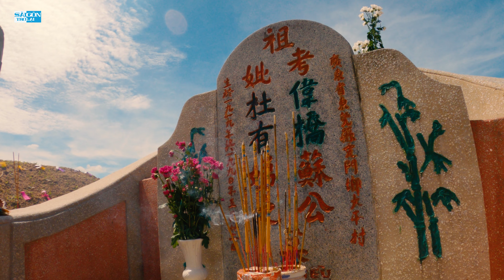Tết Thanh Minh Tảo Mộ tại Nghĩa Trang Người Hoa Gò Dầu Tây Ninh. DJI Mini 2 và Gopro 10 Cinematic 4K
Tết Thanh Minh Tảo Mộ tại Nghĩa Trang Người Hoa Gò Dầu Tây Ninh.

Tết Thanh Minh mặc dù không phải là ngày lễ Tết lớn trong năm nhưng nó lại mang đậm nét đẹp văn hóa của người Việt gốc Hoa. Tết Thanh Minh là một ngày lễ Tết thể hiện “Đạo lý uống nước nhớ nguồn”, lòng thành kính đối với tổ tiên của người dân Việt Nam. Mang đậm nét thiêng liêng phong tục truyền thống in sâu trong mỗi người dân Việt Nam vào ngày này những người con xa quê đều sắp xếp về tảo mộ tổ tiên mình.

Từ thời nhà Thanh, sau khi sửa đổi lịch thì tết Thanh Minh diễn ra vào ngày tiết Thanh minh. Tại Trung Quốc, Đài Loan, Hồng Kông và Ma Cao thì tết này là một ngày quốc lễ. Còn ở các khu vực khác ở Đông Á thì không. Nói đến Tết Thanh minh thì bao giờ người ta cũng nghĩ đến lễ tảo mộ và hội đạp thanh. Tại Việt Nam cộng đồng người gốc Hoa ăn tết này theo ngày tiết Thanh minh như Trung Quốc. Thường thì họ sẽ lấy ngày 4/4 dương lịch (hay ngày 5/4 dương lịch nếu năm đó nhuận tháng 2 có ngày 29 - Năm có số năm chia hết cho 4, ví dụ: 2016, 2020...) là ngày chính để cúng Thanh minh, còn việc cúng vào ngày nào là tùy thuộc mỗi gia đình.Ngày Thanh minh là một yếu tố quan trọng để xác định ngày Tết Nguyên Đán cũng như xác định tháng nhuận trong âm lịch Trung Quốc v.v.

Quy tắc đó là: Ngày Thanh Minh năm âm lịch nào cũng phải rơi vào tháng 3 (là tháng Thìn)

Tảo mộ

Nhân ngày Thanh minh, người dân các nước có nền văn hóa tương đồng và chịu ảnh hưởng của nền văn minh Trung Hoa đều có tục đi tảo mộ gia tiên và làm lễ cúng gia tiên sau cuộc tảo mộ.

Công việc chính của tảo mộ là sửa sang các ngôi mộ của tổ tiên cho được sạch sẽ. Nhân ngày Thanh minh, người ta mang theo xẻng, cuốc để đắp lại nấm mồ cho đầy đặn, rẫy hết cỏ dại và những cây hoang mọc trùm lên mộ cũng như tránh không để cho các loài động vật hoang dã như rắn, chuột đào hang, làm tổ mà theo suy nghĩ của họ là có thể phạm tới linh hồn người đã khuất. Sau đó, người tảo mộ thắp vài nén hương, đốt vàng mã hoặc đặt thêm bó hoa cho linh hồn người đã khuất. Trong ngày Thanh minh, khu nghĩa địa trở nên đông đúc và nhộn nhịp. Các cụ già thì lo khấn vái tổ tiên nơi phần mộ. Trẻ em cũng được theo cha mẹ hay ông bà đi tảo mộ, trước là để biết dần những ngôi mộ của gia tiên, sau là để tập cho chúng sự kính trọng tổ tiên qua tục viếng mộ. Những người quanh năm đi làm ăn xa cũng thường trở về vào dịp này (có thể sớm hơn một, hai ngày vì nhiều lý do khác nhau) để tảo mộ gia tiên và sum họp với gia đình. Bên cạnh những ngôi mộ được trông nom, chăm sóc cẩn thận, còn có những ngôi mộ vô chủ, không người thăm viếng. Những người đi viếng mộ thường cũng cắm cho các ngôi mộ này một nén hương.

This video was created for educational, entertainment, and informative purposes.

To Make this video in 4K UHD whole footage was Re-edited, Colour corrected by us. The result is a more realistic and natural image with richer colors.

Copyright information:-
➡  Whole Footage was Re-edited, Colour corrected by us.

SÀI GÒN TRỞ LẠI